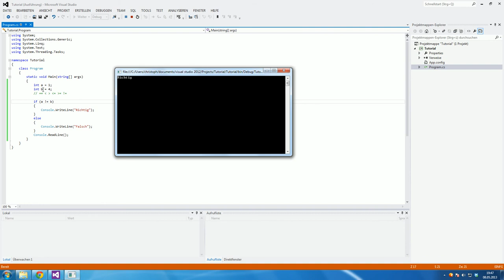[#07] C# Tutorial - if [German|HD]